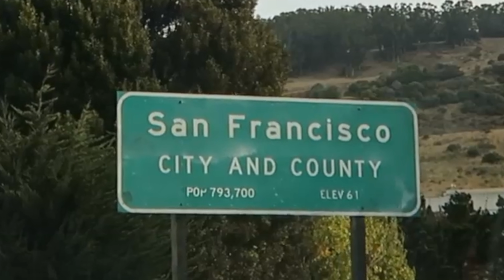Microsoft E3 2019 Leaks | Brand New Xbox Games | Xbox 2 Performance To Be On Display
Microsoft E3 2019 Leaks | Brand New Xbox Games | Xbox 2 Performance To Be On Display . What do you guys think?

This channel is dedicated to gaming, primarily console gaming. As an owner of a PS4, PS4 Pro, Xbox One S, Xbox One X, and Nintendo Switch, I discuss everything in the way of news, or games for these consoles. I will definitely be getting a PS5, and New Xbox as soon as those are available in the next year or so. Thank you for checking out my channel.